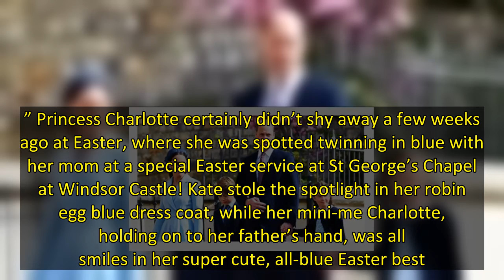Prince William & Kate Middleton Bought Charlotte A Pony For 7th Birthday: ‘She’s Obsessed’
Prince William and Kate Middleton know how to give their kids the royal treatment when it comes to their birthdays! The couple went all out for Princess Charlotte on Monday (May 3), reportedly throwing two separate parties for their little girl’s big 7th. The double shindig surprise was even more exciting when you consider the incredible gift William and Kate bestowed upon the young princess: a pony!   “The gift Charlotte wanted more than anything was a pony,” a source told USWeekly. “She has be